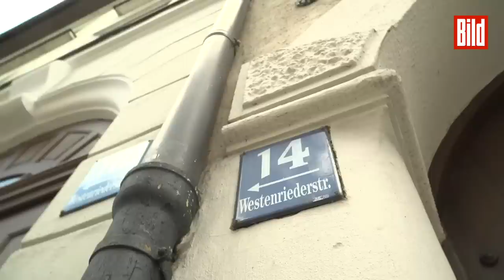Vor 30 Jahren starb Walter Sedlmayr: „Es war eine Hinrichtung – getarnt als Sadomaso-Mord“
Er war Vorzeige-Bayer, Volksschauspieler, Werbe-Ikone und Gastronom: Walter Sedlmayr. Heute vor dreißig Jahren wurde das Münchner Original tot in seiner Wohnung in Schwabing entdeckt. Ermordet! Der Mord sollte sich zu einem der spektakulärsten Kriminalfälle in der Geschichte der Bundesrepublik entwickeln. Ermittler, Rechtsmediziner und Klatschreporter erinnern sich: